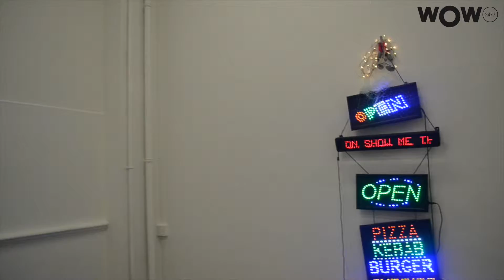WOWFEST: Behind the scenes at Summerhall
We take a behind the scenes tour of Summerhall as it gears up for the Fringe